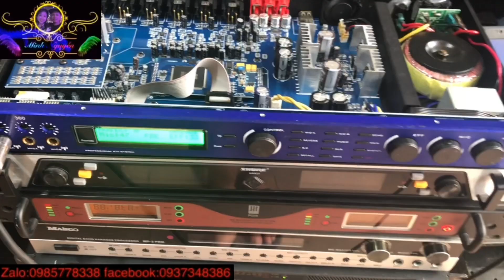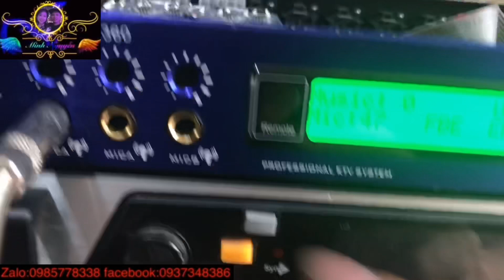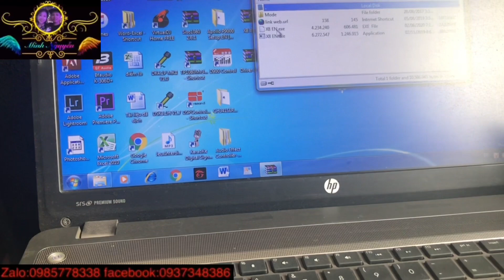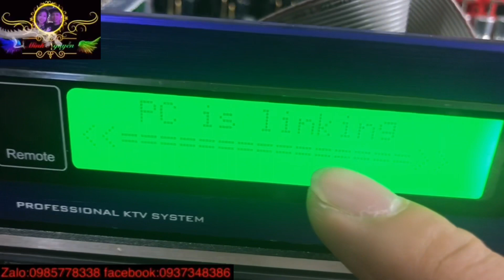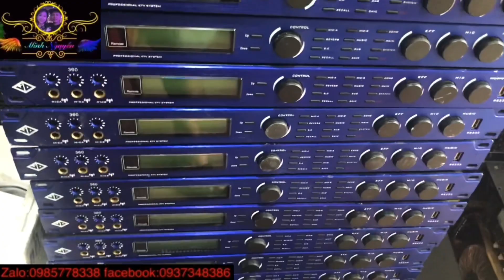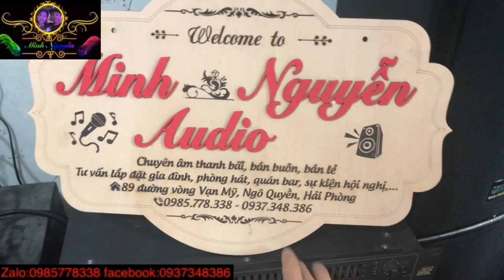Vang số X8 vỉ tím 2 đường mic riêng biệt,echo reverb ngọt mịn giá cực tốt lh:0985778338